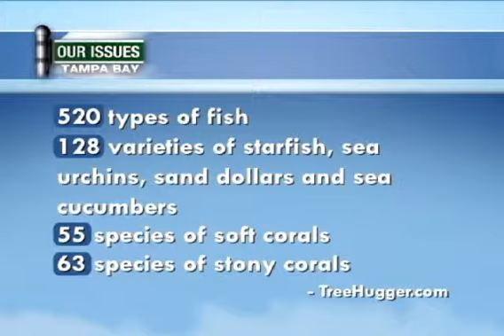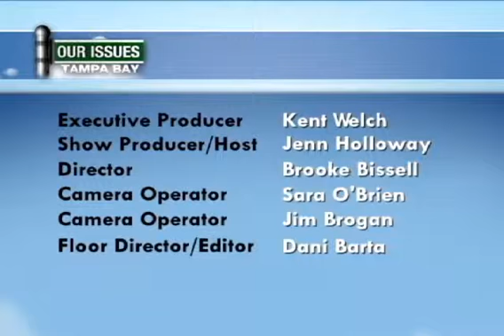Our Issues Tampa Bay - Watching Our Waterways 4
In order to serve our viewing area WTTA GREAT 38 created a 1/2 hour program focusing on the issues affecting Tampa Bay and presenting solutions and resources to our viewers. Our Issues Tampa Bay airs Sunday nights at 10p.